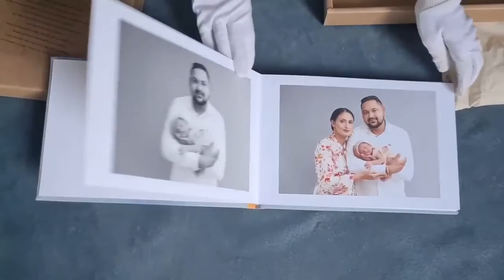Espresso album walk through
A quick turn through of our beautiful hand made Espresso albums. Made in Brisbane and shipped Australia wide!